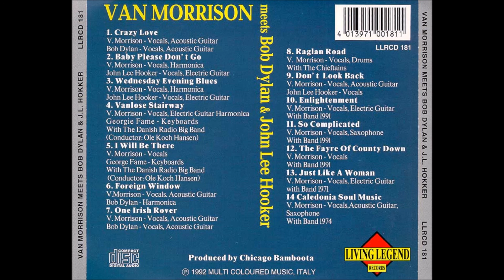Van Morrison - Baby Please Don't Go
from the album Van Morrison Meets Bob Dylan, John Lee Hooker, The Chieftains, & The Danish Radio Band - 1997